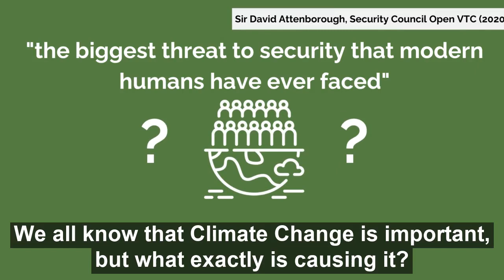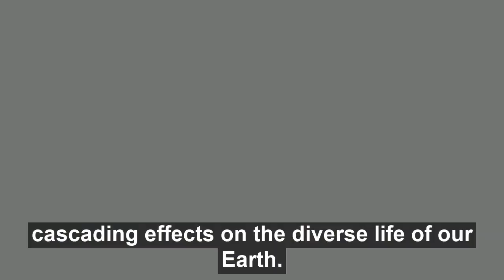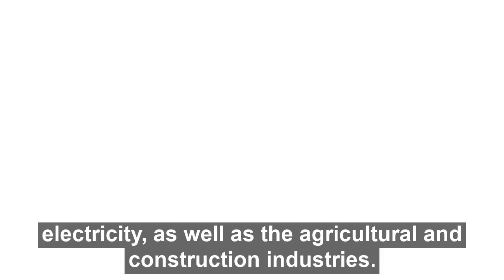Climate Change - Causes | Environment 101 | CSEN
What is Climate Change? How does it affect us and our planet? What can we do to combat it?

CSEN Environment 101 explains and explores the biggest issues in environmental policy in short and accessible videos. This video details what Climate Change really is and what is causing it.